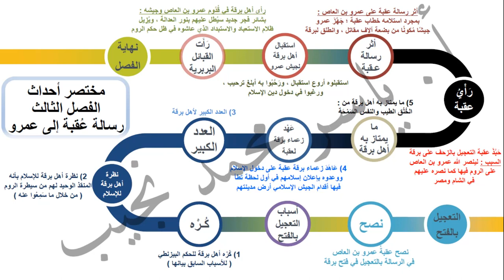Ar-G7-03- عقبة بن نافع - الفصل الثالث - رسالة عقبة إلى عمرو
شرح قصة عقبة بن نافع - الصف الأول الإعدادي - الفصل الدراسي الأول

الفصل الثالث : رسالة عقبة إلى عمرو